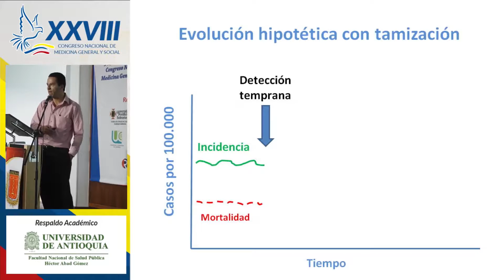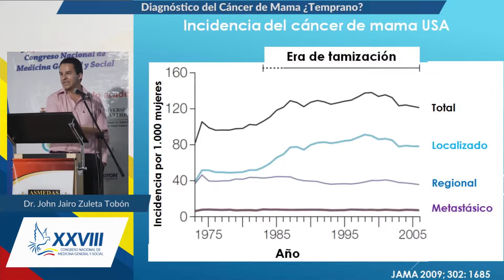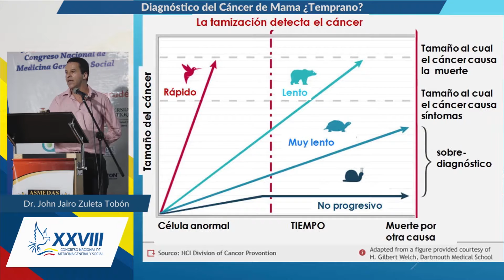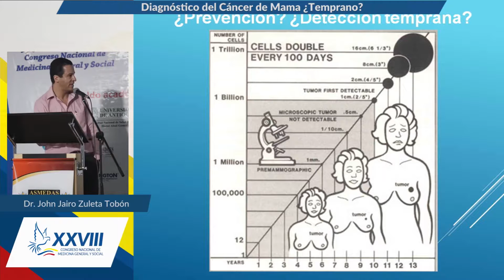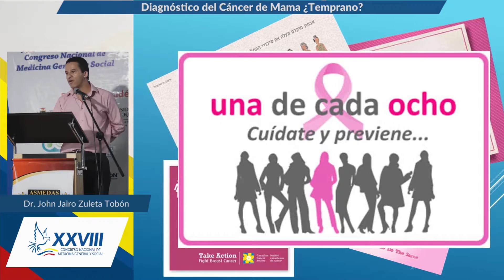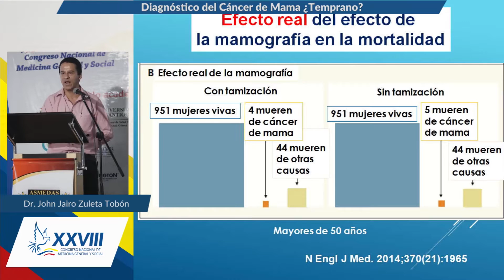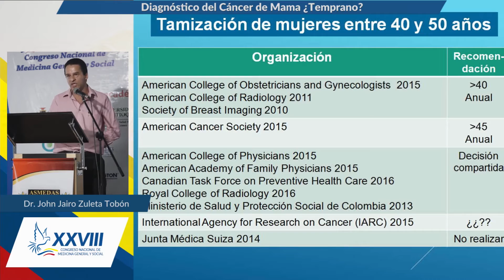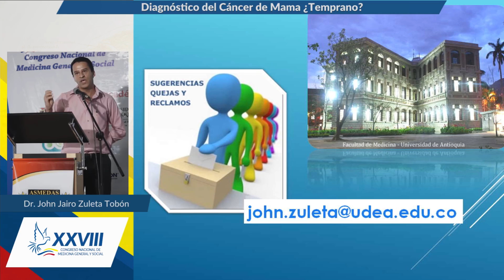Diagnóstico del Cáncer de Mama Temprano - Doctor John Jairo Zuleta Tobón